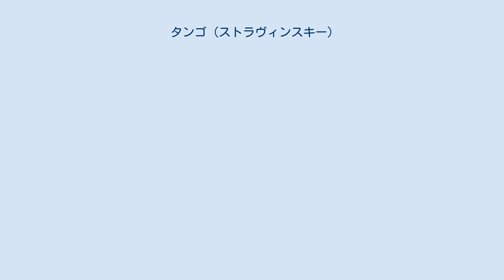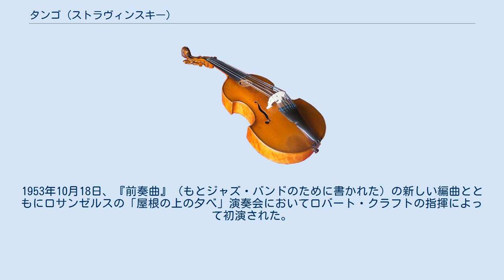タンゴ (ストラヴィンスキー)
『タンゴ』（Tango）は、イーゴリ・ストラヴィンスキーが1940年に作曲したピアノ曲。
小品ながら、演奏される機会は比較的多い。
 1939年9月に渡米し、そのままアメリカに移住したストラヴィンスキーによって書かれた最初の曲である。
 現在『タンゴ』はピアノ曲として知られるが、本来は歌詞をつけてポピュラー音楽にするつもりで、そのため商業主義に妥協している。
 『兵士の物語』に出てくるタンゴはハバネラ風の音楽だが、それとは大幅に異なっている。
 『タンゴ』は単一楽章で、演奏時間は約4分30秒。
 拍子は4分の4拍子で変化がなく、8小節ずつ11の部分に分かれる。
シンコペーションが多いことを除いて、ストラヴィンスキーの音楽としては非常に単純な構造を持つ。
旋律もごく親しみやすいものになっている。
 『タンゴ』という題にもかかわらず、タンゴの特徴的なリズムはあまり出てこない。
 8小節の序奏のあとニ短調の旋律が現れ、形を変えながら数回くり返される。
中間部分はニ長調に変わる。
ふたたび元の短調の旋律がくり返され、最後に序奏と同じ旋律が現れて終わる。
 作曲者の許可のもと、フェリックス・ギュンターによってサクソフォーン、ギター、ピアノを含むオーケストラ用に編曲され、ベニー・グッドマン楽団によって1941年7月に初演された。
 1953年にはストラヴィンスキー自身によって室内管弦楽用に編曲された。
編成はクラリネット4、バスクラリネット1、トランペット4、トロンボーン3、ギター1、ヴァイオリン3、ヴィオラ1、チェロ1、コントラバス1からなり、ニ短調から変ホ短調に変えられている。
1953年10月18日、『前奏曲』（もとジャズ・バンドのために書かれた）の新しい編曲とともにロサンゼルスの「屋根の上の夕べ」演奏会においてロバート・クラフトの指揮によって初演された。
 サミュエル・ドゥシュキンの編曲によるヴァイオリンとピアノ用の版も存在する。